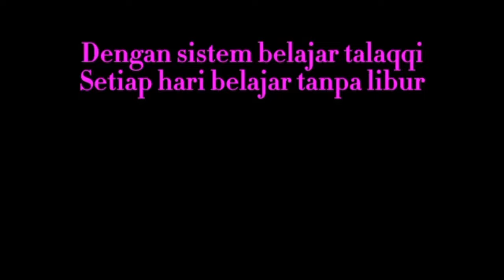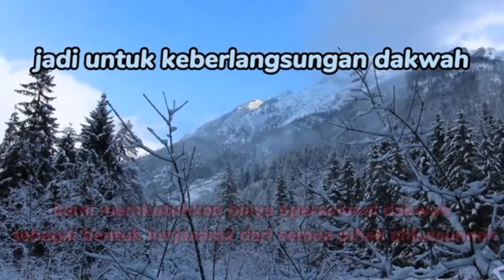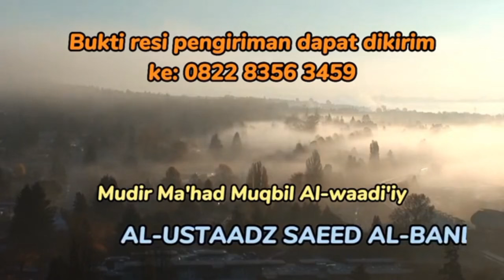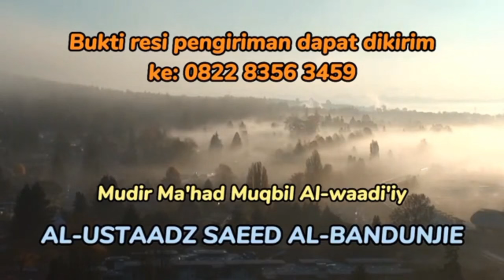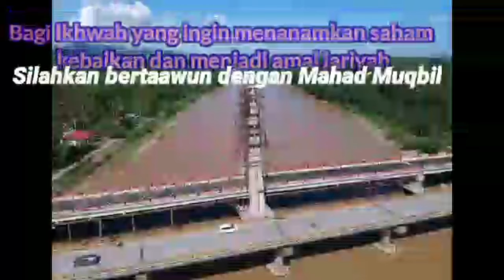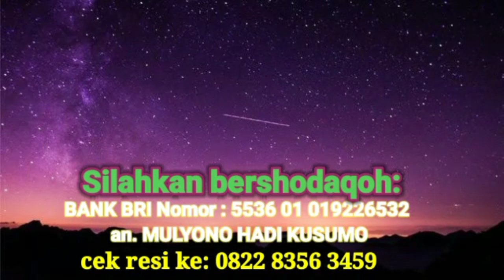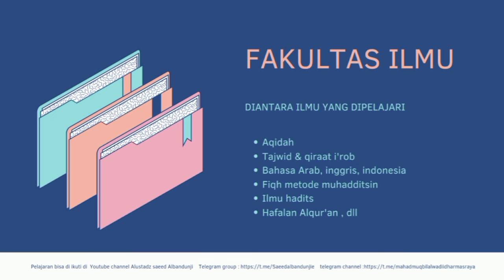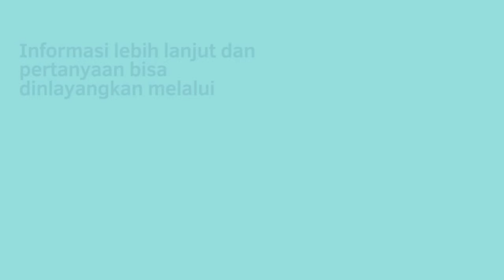Sifat tawadhu nabi, salah yg menganggap dirinya lebih baik dr nabi yunus.